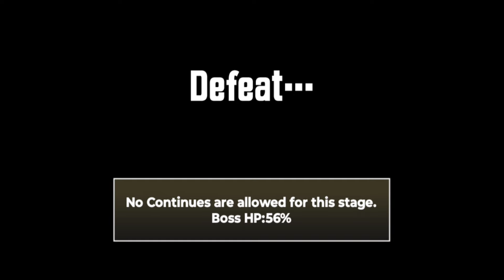Defeating Ensanglion with exhaustion(no literally) | Moon Dust Area: Final | The Battle Cats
Definitely one of my more interesting recordings
It was very fun though, idk the next time we will get to fight Ensanglion again cuz Jinfore Volcano is difficult